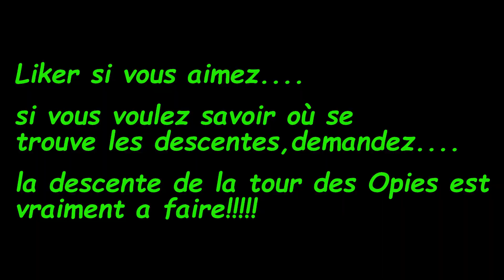TitouMeta5 :Alpilles Vtt Enduro descente Eyguieres "LA SEUL" et Lamanon le 21/12/17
Titou Meta5 :Alpilles Vtt Enduro descente Eyguieres/Lamanon le 21/12/17
Rando autour d'Eyguières et Lamanon, première descente 1 km -200 mètres de dénivelé,a fond dans les roucas!la deuxième 1 km -150 mètres de dénivelé,on touche le moins possible les freins!et la dernière 0.6 km -80 mètres de dénivelé,a fond sans toucher les freins :)